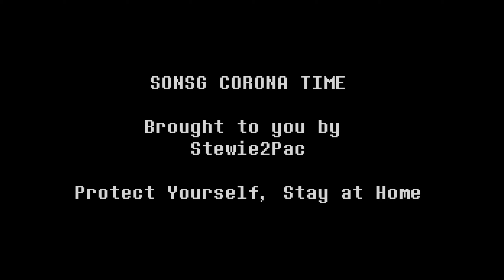5 Man Action - Corona Time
Coronavirus disease 2019 (COVID-19) is an infectious disease caused by severe acute respiratory syndrome coronavirus 2 (SARS-CoV-2). The disease was first identified in 2019 in Wuhan, the capital of China's Hubei province, and has since spread globally, resulting in the ongoing 2019–20 coronavirus pandemic. Common symptoms include fever, cough, and shortness of breath. Other symptoms may include muscle pain, sputum production, diarrhea, sore throat, loss of smell, and abdominal pain.While the majority of cases result in mild symptoms, some progress to pneumonia and multi-organ failure. As of March 28, 2020, the overall rate of deaths per number of diagnosed cases is 4.6 percent; ranging from 0.2 percent to 15 percent according to age group and other health problems.
This video does not in any way intend to offend or attack any person or thing in any shape or form.
It was made for the pure fun of playing League of Legends.

Yours truly, Stewie2Pac.

R.I.P Tupac.